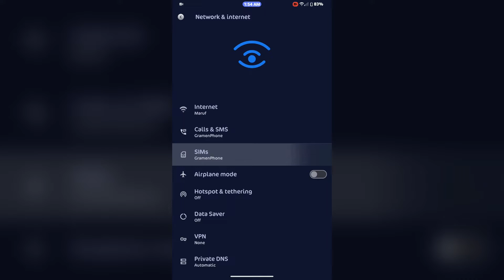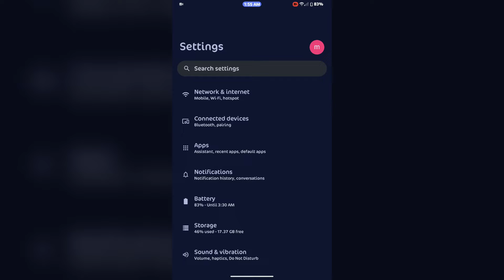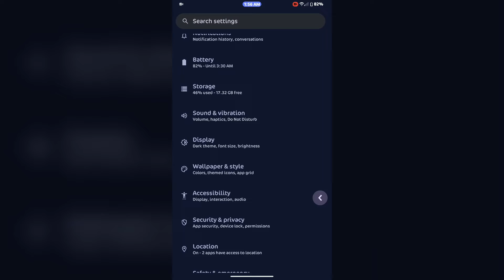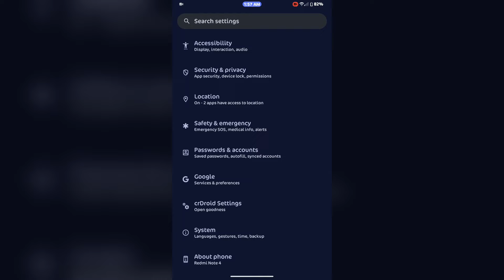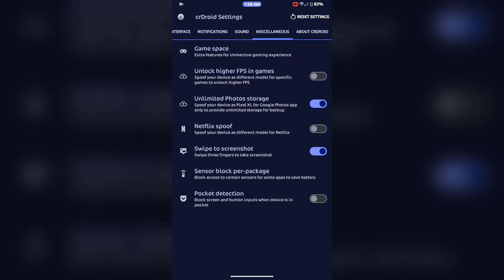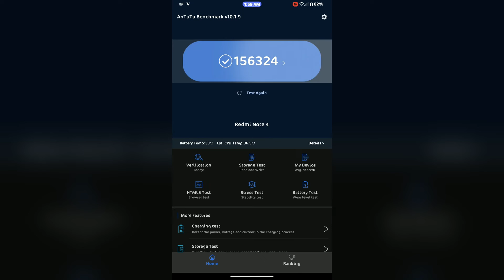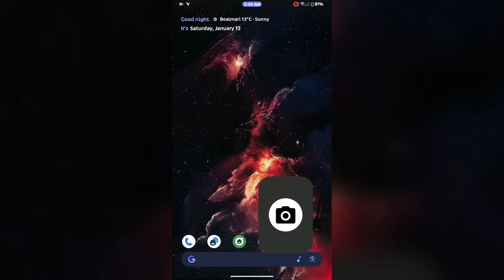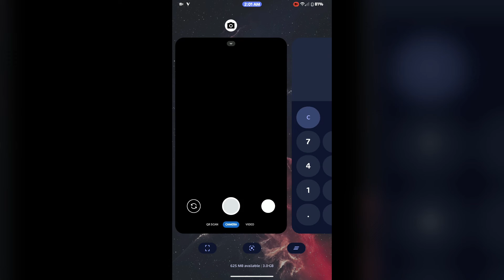CrDroid 10.1 For Redmi Note 4/4X | Android 14 QPR1 | App Lock | January Patch | Smoothest Rom !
CrDroid 10.1Unofficial For Redmi Note 4/4X
By - KamiKaonashi
Notes:
* Encrypted Bu Default
* January Security Patch
* Use Latest OrangeFox Recovery
* Use DFE to Decrypt
* Nikgapps Core Recommended